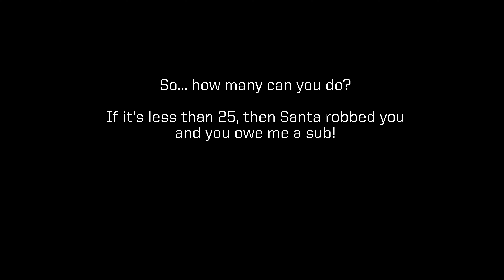I Got 25 Different Pull-Ups for Christmas!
Bonus points for doing them in slops!

1. Australian Pull-up
2. Pull-up
3. Chin-up
4. Wide Grip Pull-up
5. Narrow Grip Pull-up
6. Scapular Pull-up
7. Headbanger Pull-up
8. Archer Pull-up
9. High Pull-up
10. L-Sit Pull-up
11. Muscle-up
12. Neutral Grip Pull-up
13. Commando Pull-up
14. Adv Tuck Front Lever Pull-up
15. Weighted Pull-up
16. OAP
17. OAC
18. The Perfect Pull-up
19. Explosive Pull-up
20. Around the World Pull-up
21. The Bicep Pull-up
22. Skin the Cat
23. Two finger Pull-up
24. Slow Pull-up
25. Risk of Death Pull-up